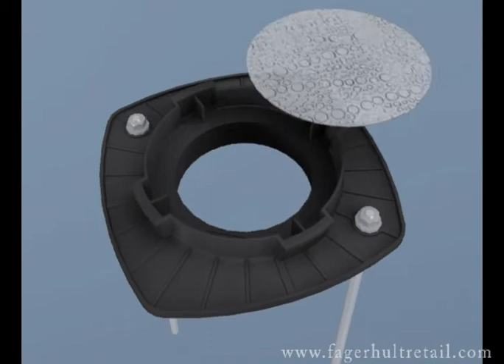Fagerhult Retail Lighting - Catwalk Focus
Animation of profile spotlight Catwalk Focus